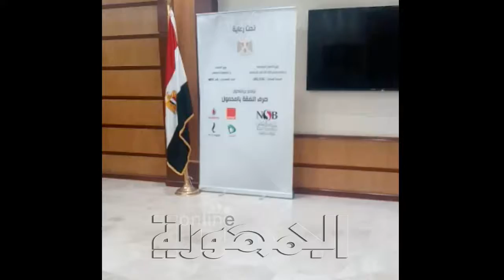مؤتمر صرف نفقة المطلقات عن طريق المحمول